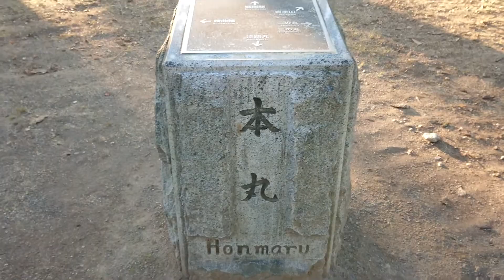日本百名城紀行 陸奥・盛岡城